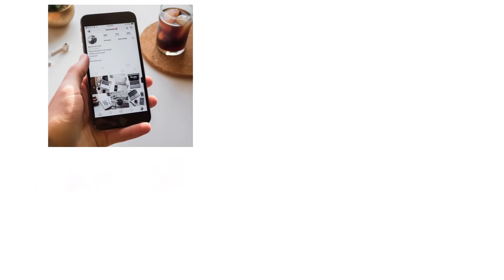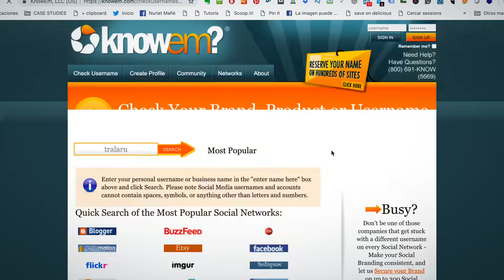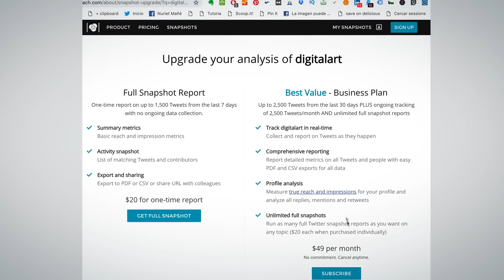Estrategia de Comunicación para Redes Sociales - Curso online de Núria Mañé | Domestika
Hoy en día cualquier profesional o empresa necesita una estrategia de comunicación online, área en la que Núria Mañé, Consultora de comunicación y Social Media Strategist, ha enfocado su vida profesional desde 2009, desarrollando Social Media Plans listos para ser ejecutados por un Community Manager o cualquier persona para su marca personal.